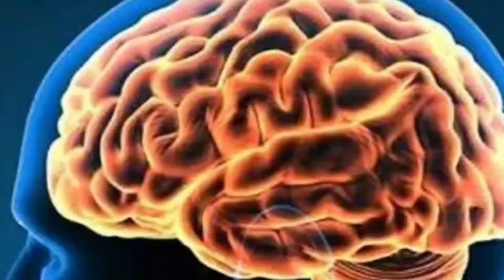అందరూ తెలుసుకోవలసిన పది నిజాలు || తెలుగులో ll UNKNOWN FACTS II BN talks